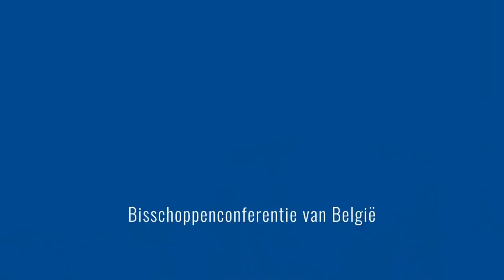Kerstwens van kardinaal De Kesel en de bisschoppen van ons land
Kerstmis 2020 wordt anders dan anders. En toch! De kardinaal en de bisschoppen van ons land wensen u een warme verbondenheid met elkaar en met God.